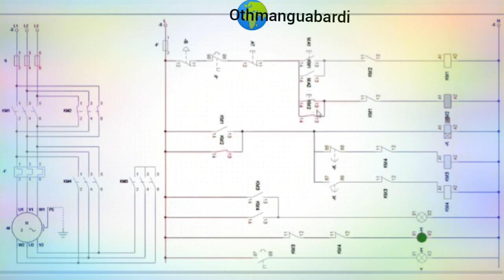démarrage étoile triangle 2 sens de rotation